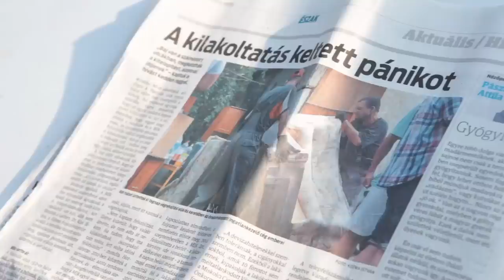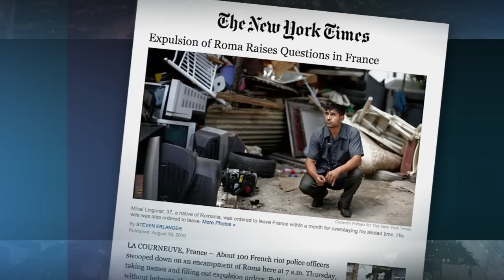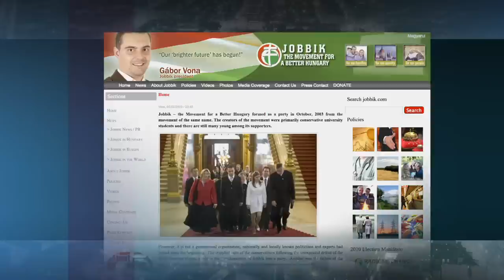Promising Roma crackdown, far-right party gains ground in Hungary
Over ten million gypsy, or Roma, people live in Europe today. In the small EU nation of Hungary, a rising tide of right-wing politics has led to deepening tensions with the country's Roma minority. NewsHour's Stephen Fee reports.